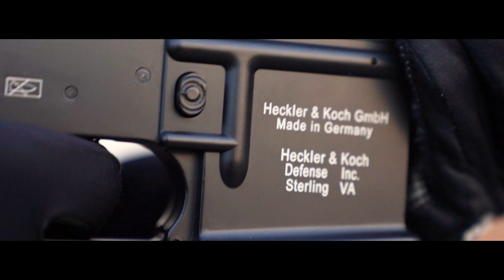HITMAN | UNOFFICIAL TRAILER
CAST :
Hitman     -  ANSON D.HAKIM
FBI             -  CAROLUS NICHOLAS A.
Agent        -  Y. TIMOTHY TURNIP

Piano rivers flow in you song by   : WINSHELLA
The guy that calls an instruction  : GIAN LIM
Thumbnail designer                        : TRISTAN SALIM

Go checkout and follow our Instagram !

This might be my last video in 2020, thank you for those who had supported me !

THIS VIDEO IS MADE WITH AIR SOFT GUN POINTING NO WHERE NO OFFENSE.